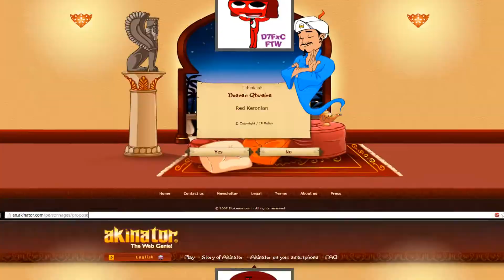NEW MEME DOT wmv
meh I don't know...
Webkinzlid is back woohoo